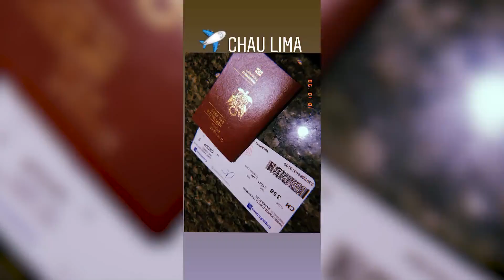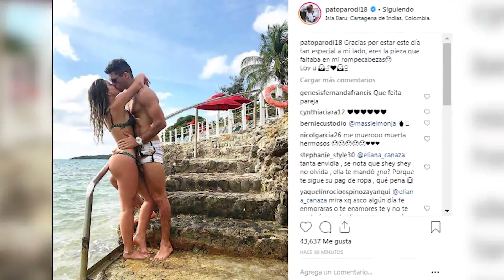Flavia Laos y Patricio Parodi muestran su amor a todos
Por fin se confesaron y lucen su amor.. Patricio Parodi y Flavia Laos viven su amor y lo muestran a todo el mundo